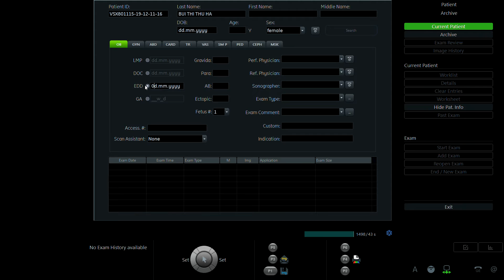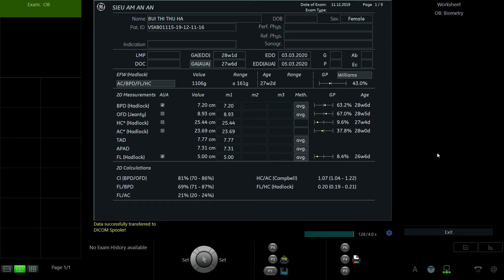BÙI THỊ THU HÀ